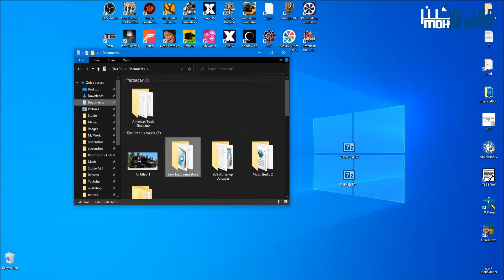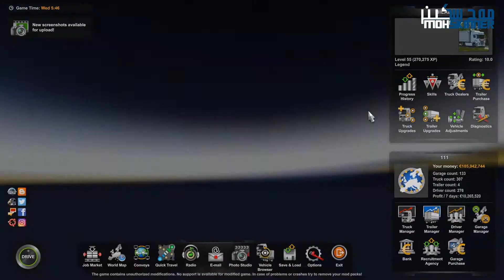Tutorials | E°148 | How to add TRUCK VOLVO NL12 to ets2 1.43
●👇 Open Description 👇
Trailer - مقطورة
⊙ Low , Medium , High , Very High , Ultra Settings
Screenshots : By MohSkinner.
إذا أول مرة تدخل للقناة ما تنساش دير سبسكرايب ولايك .. بارك الله فيك